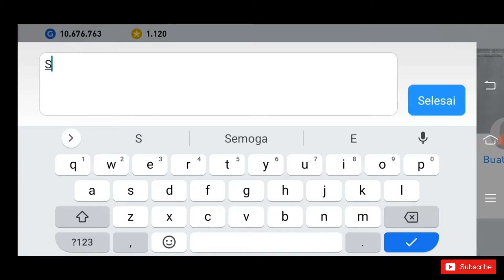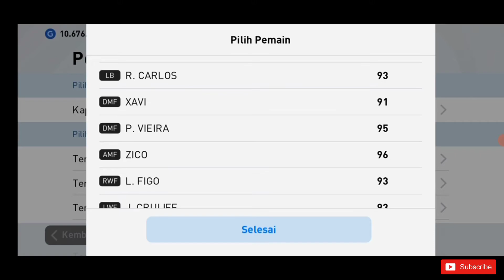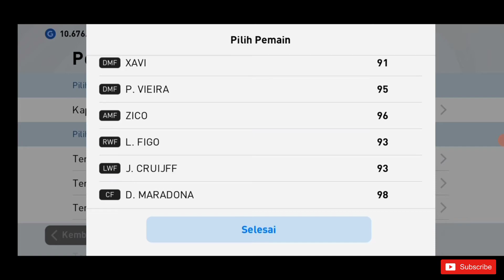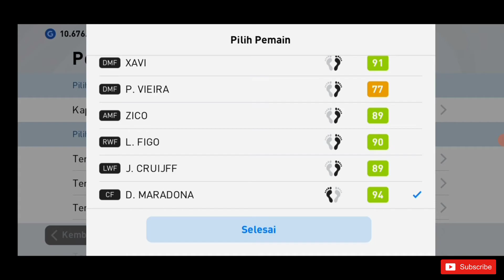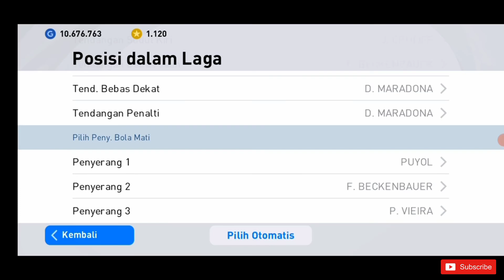BIKIN FULL SQUAD LEGENDS DI PES 2021 MOBILE